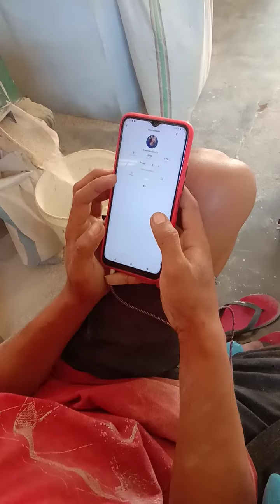KELAKUAN NAKAL PARA SUAMI MASA KINI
seorang buruh yang lagi kerja, eh malah asik nonton wik.. wik